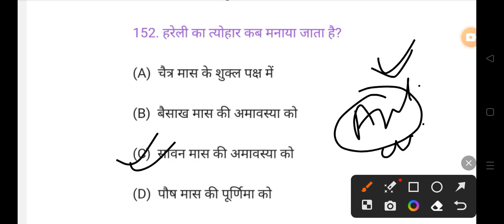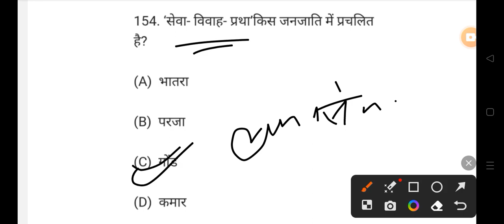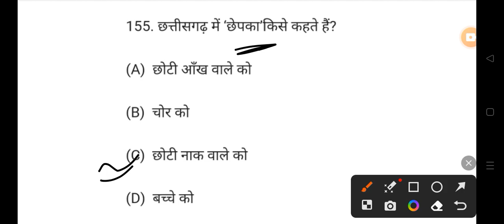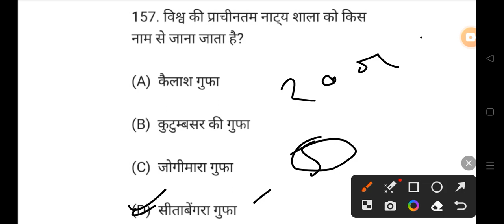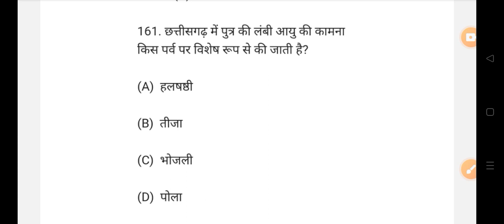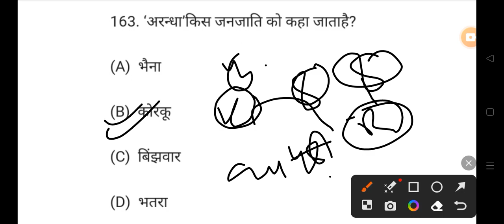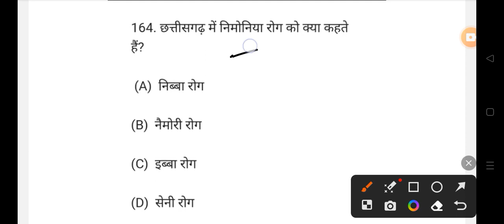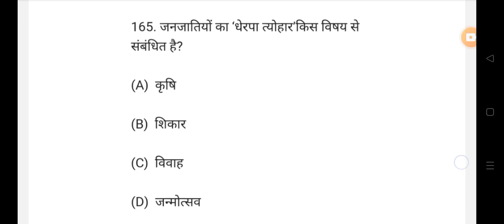छत्तीसगढ़ की कला और संस्कृति (Art and Culture ) MCQ | PSC | VYAPAM | पुलिस | ऑल EXAM 2023 👇👇shots